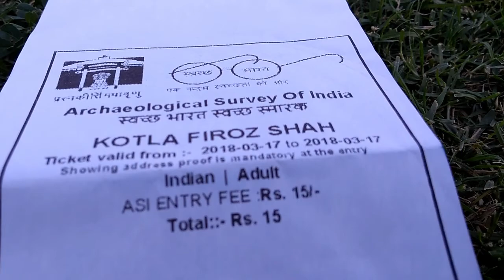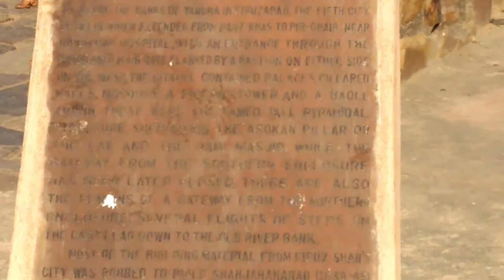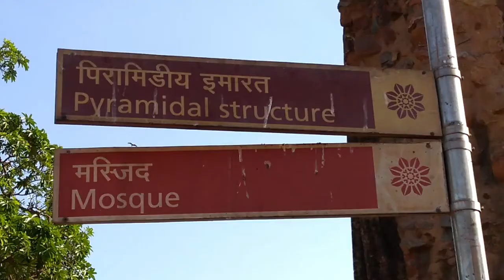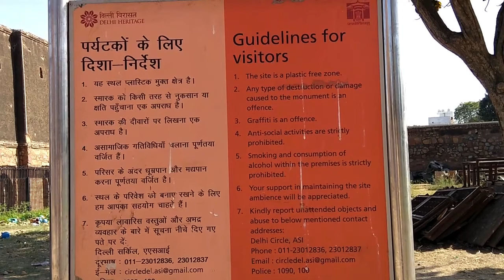Feroz Shah Kotla Fort 2018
The Feroz Shah Kotla was a fortress built by Sultan Feroz Shah Tughlaq to house his version of Delhi city called Ferozabad.